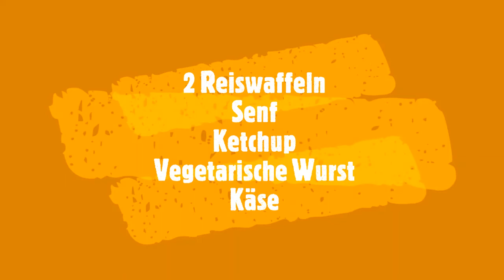Der WuNo Veggie Burger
Dieses Video zeigt, wie Mann ohne jegliche Vorkenntnisse einen schmackhaften und gesunden Veggie-Burger produzieren kann. Es darf gelacht werden.